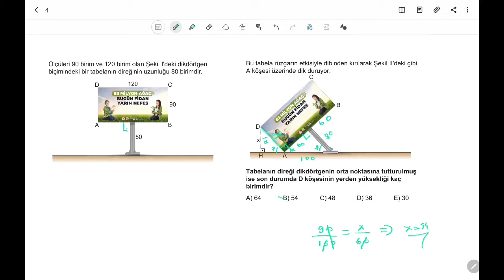3D AYT GEOMETRİ ÇÖZÜMLERİ 2.BÖLÜM TEST-20